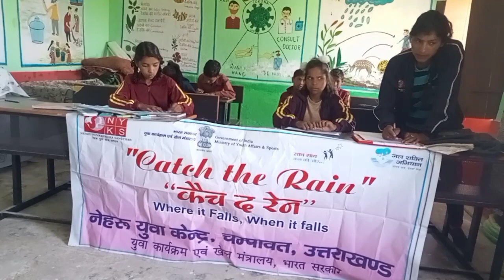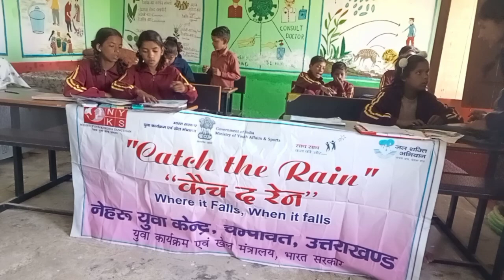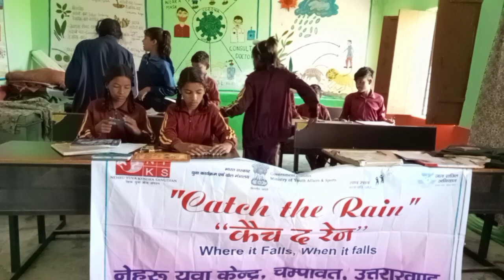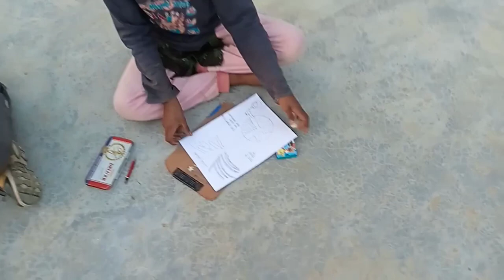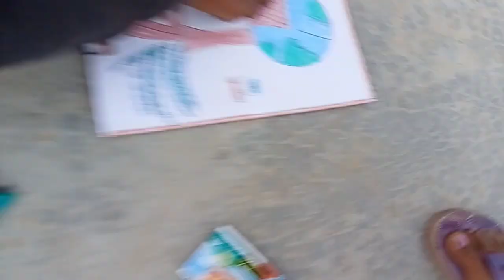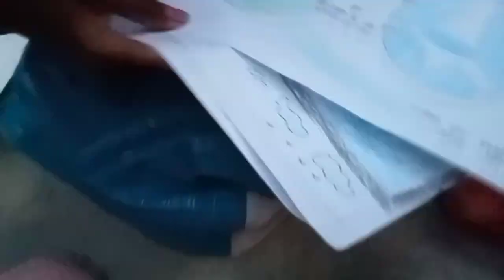first division//फर्स्ट डिवीजन की अहमियत आज पता चली//आज कस्तूरी मृग देखा//pahadi lifestyle Vlog